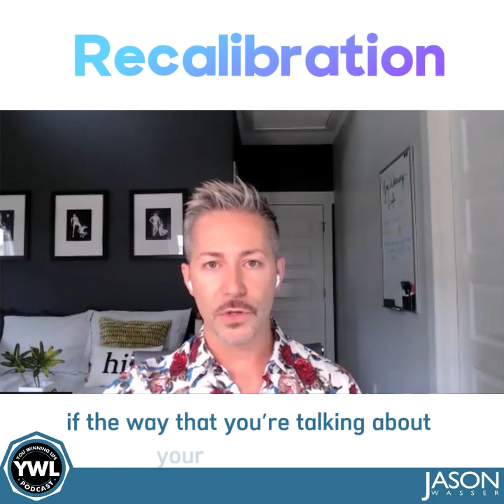You Winning Life Podcast with guest Christopher Michael "Recalibration"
Meet Christopher Michael, a visionary

coach who's been igniting self-
discovery and empowering

individuals for over 20 years. With a
background as a talented hairstylist,
Christopher has honed his skills in
building deep, personal connections
with his clients. But he felt a calling
to go deeper, to help others tap into
their own inner power. Christopher
knows that language is a powerful
tool that not only describes our
experiences but shapes them. He's a
master at using this knowledge to
understand himself and now, as a
certified coach, he's on a mission to
help others do the same. Check out his interview on the latest You Winning Life Podcast episode!